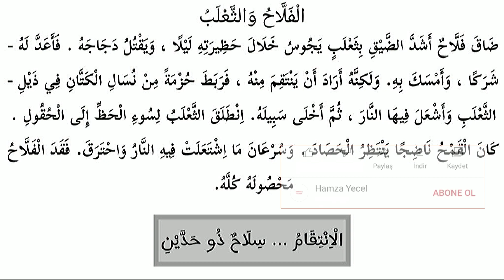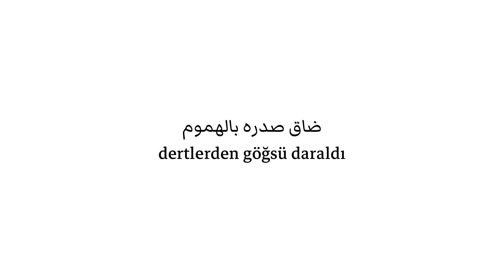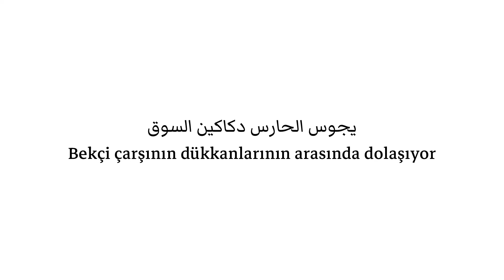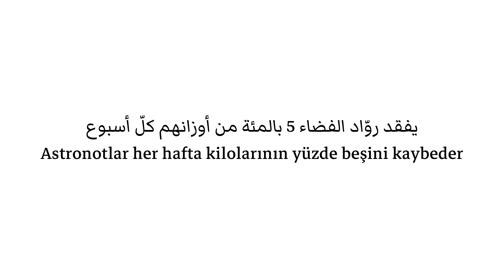Arapça Okuma Parçası 109. Bölüm | Yds / Yks Arapça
Yds arapça basın arapçası yks ilitam aöf arapça sınavlarına yönelik ayrıca arapça öğrenmek için hazırlanmış arapça hikayeler serisi devam ediyor bu okuma parçalarında arapçada en çok kullanılan fiiller kelimeler ve arapça konuşma kalıpları yeralır,modern arapça metin okumaları ve eğlenceli biçimde arapçadan türkçeye tercüme edilir.